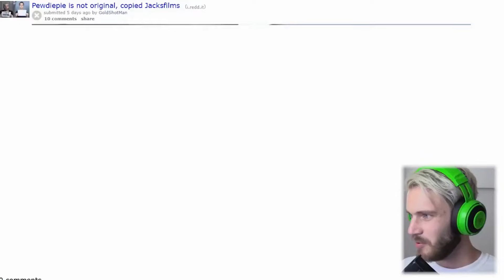Jacksfilms response to Pewdiepie for copying YIAY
To anyone who don't get the joke, Pewdiepie copy Jacksfilms's YIAY and change it to LWIAY (Last Week I Asked You). SO it just parody of YIAY.

Also the intro of LWIAY is make by Day By Dave